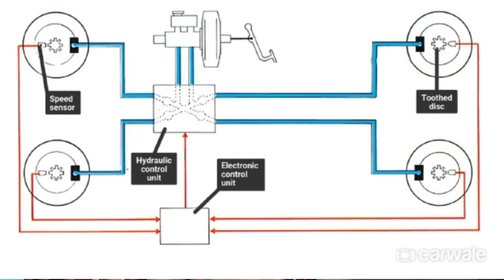ABS , EBD जानिए हिंदी मैं | Chandrakant Dubey